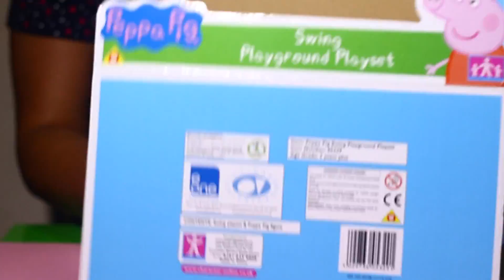Peppa Pig Swing Palyground Playset Toy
PEPPA PIG SWING PALYGROUND PLAYSET

Here is another set from the Peppa Pig Playground series the swing. It includes Peppa Pig, the swing, platform with flowers as well as the tree. Suzy the sheep is not included.

Visit us channel for Play Doh, WinX Club, Peppa Pig,  Disney Playhouse, Doc McStuffins, Fisher Price, Little Mommy, Little Pony, Thomas and Friends, Monsters Inc, Softee Dough, Moon Dough, LEGO, Hello kitty, Mickey Mouse, Batman, Superman, Spiderman, Talking Tom and other Toys.